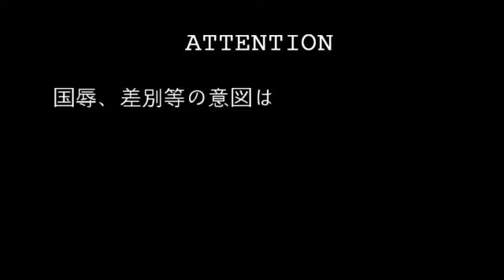【手描き】APヘタリア HETALIA CHILDREN RECORD【トレス】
NicoNico➝ sm21945647
Made by➝ らじた

Two of my best friends love Hetalia and Kagepro. I'm sure they loved this!!